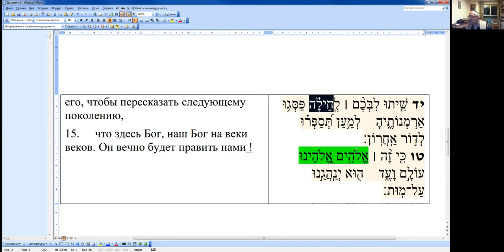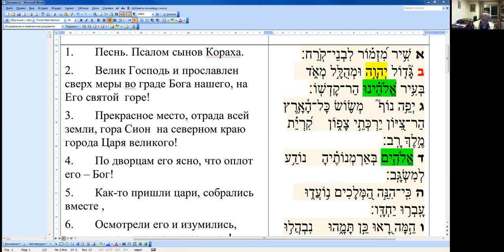«Чтение и разбор "военных" Теѓилим, псалом 48», Меир Левинов